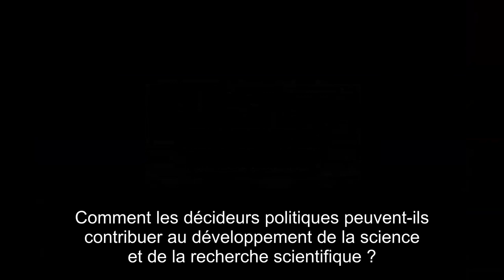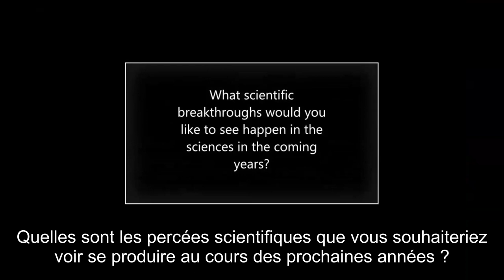Conversation with younger scientists Sharmistha Paul Dutta - French subtitles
Bonjour à tous. Je m’appelle Sharmistha Paul Dutta, je suis doctorante à l'European XFEL, à Schenefeld, en Allemagne. Je travaille actuellement dans le groupe de l'instrument FXE, et j'étudie les interactions métallophiles dans les complexes bimétalliques. Je recherche l'origine de ces interactions métallophiles, et de leurs changements électroniques et structurels dans leurs états les plus excités.

Pourquoi la science fondamentale est-elle importante pour la société ?

La science fondamentale est très importante pour notre société, et ce pour plusieurs raisons. Tout d'abord, elle est le moteur de l'innovation technologique et des innovations de notre société. Par exemple, les smartphones, l'internet, la télévision et divers appareils médicaux sont ancrés dans la science fondamentale. Ce sont des innovations qui relèvent de la science fondamentale. Deuxièmement, elle élargit notre compréhension de la Nature et conduit souvent à des  découvertes inattendues qui ont un impact très important sur nos sociétés. Troisièmement, la science fondamentale est la base d'autres sciences appliquées, et elle nous montre comment créer une société du bien-être grâce à des innovations.

Comment les décideurs politiques peuvent-ils contribuer au développement de la science et de la recherche scientifique ?

Les décideurs politiques jouent un rôle essentiel dans l'avancement de la science et de la recherche. Ils peuvent allouer diverses ressources, établir un cadre pour le financement de la recherche et créer un environnement favorable pour que les chercheurs partagent leurs recherches et améliorent leurs innovations. Et si nous parlons davantage du financement, les décideurs politiques peuvent le sécuriser. Le financement doit être stable et prévisible, et accessible aux chercheurs qui en ont réellement besoin pour mener leurs recherches. Les décideurs politiques devraient également donner la priorité à la science, à l'éducation, aux collaborations entre l'industrie et les universités, et à la promotion des recherches dans le monde entier, afin que les chercheurs soient plus motivés.

Comment construire une communauté de recherche plus diversifiée ?

Pour créer une communauté de recherche plus diversifiée, nous devons nous attaquer aux obstacles systématiques qui entravent une participation équitable. Les instituts d'enseignement et les organismes de recherche devraient travailler activement à diversifier leurs processus de recrutement.  Par ailleurs, il faudrait cibler des communautés diverses. Il est très important de susciter l'intérêt pour les sciences dès le plus jeune âge. Nous pouvons impliquer l'enseignement des sciences, les initiatives dans les écoles, des programmes d'engagement communautaires, ainsi que des possibilités de mentorat, avec la promotion de l'égalité d'accès à l'éducation, à la science et à l'innovation, et soutenir les groupes sous-représentés à travers le monde. En outre, la lutte contre les biais systémiques et les stéréotypes au sein de la communauté scientifique est très important. Cela doit être fait aussi au niveau de la société pour améliorer le monde.

Quelles sont les percées scientifiques que vous souhaiteriez voir se produire au cours des prochaines années ?

Plusieurs percées scientifiques pourraient avoir un impact transformateur sur la société. Premièrement, des progrès dans les énergies renouvelables, et les technologies de stockage de l'énergie seraient une très bonne étape de transition. Il ne s'agit pas seulement du stockage de l'énergie, mais aussi des progrès réalisés dans le domaine de l'énergie solaire, de l'énergie éolienne, des matériaux pour l'énergie et les solutions de stockage de l'énergie à l'échelle du réseau. Cela pourrait révolutionner notre monde. Deuxièmement, les progrès en matière de santé, tels que la médecine personnalisée et les technologies d'édition génétique, pourraient constituer une avancée considérable pour la société. Plus important encore, la percée de l'intelligence artificielle et de l'apprentissage automatique pourrait révolutionner diverses industries, telles que les transports, la finance et la santé, permettant des systèmes plus efficaces et plus intelligents. Toutes ces percées scientifiques pourraient permettre de relever des défis mondiaux et améliorer la qualité de vie des personnes dans le monde entier